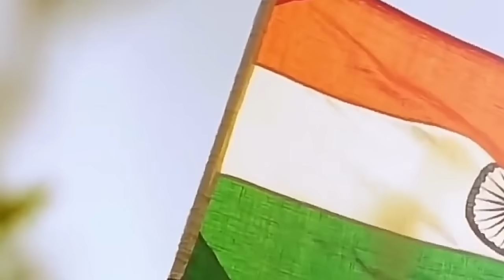భారత మాత ముద్దు బిడ్డ | Bharatha Matha Muddu Bidda Narendra Modi Special Song | BJP Telugu Songs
Watch భారత మాత ముద్దు బిడ్డ | Bharatha Matha Muddu Bidda Narendra Modi Special Song | BJP Telugu Songs | BJP Latest Songs | PM Modi Telugu Songs | BJP Election Songs | Aadhan